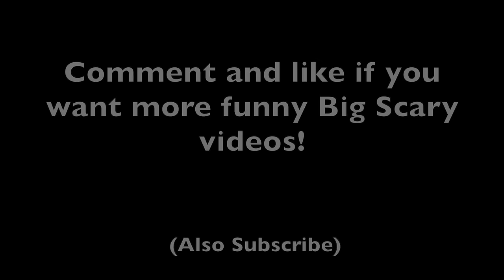Big Scary's FUNNIEST moments!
If you laugh, you like the video. Or i will find you. And make you more Skibidi Rizzler Gyatt.